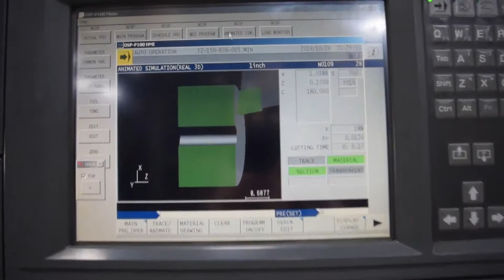Okuma Captain L470M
Okuma Captain